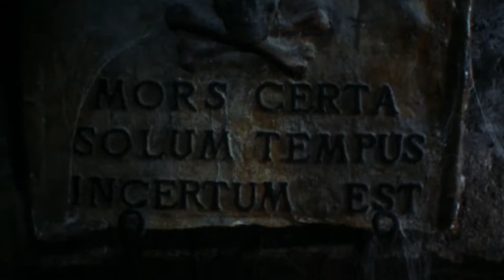A Inquisição - Cena do filme "O Poço e o Pêndulo", de 1991 (Legendado)